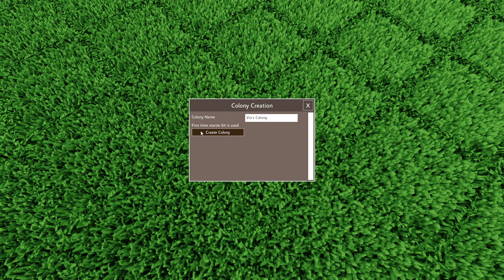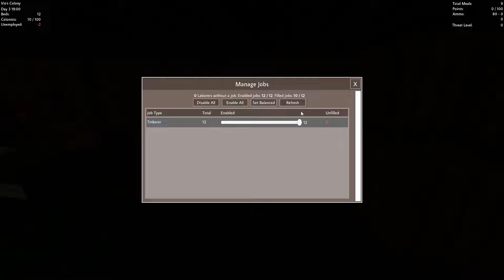Build & Defend Your Own Kingdom In This Amazing Survival Game...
This is Colony Survival gameplay by VioBolt Colony Survival is a unique first-person strategy game developed by a two-man team. Build your own colony in a voxel world. Command guards, farmers, miners and other colonists. Defend your colony against the horde of monsters that attacks every night!

Both colonists and monsters can find their way in your world. Build bridges, tunnels, stairs, overpasses and underpasses to make sure your colonists get where they want to go, and monsters don't! Plant a banner to start your colony. As you recruit more colonists, more monsters will try to invade your colony! Build walls, dig moats and construct forts to deal with the increasing threat.